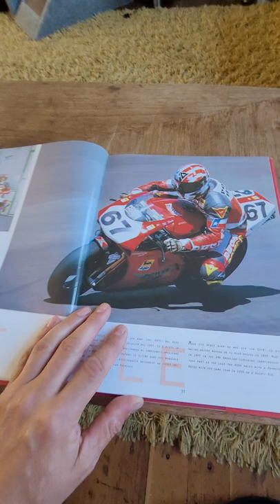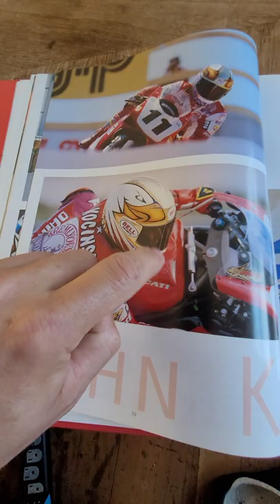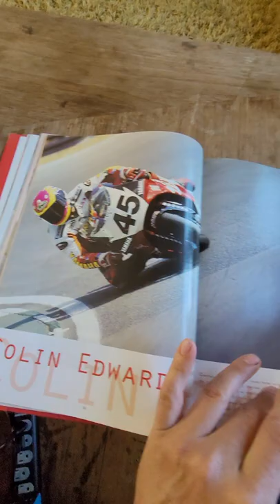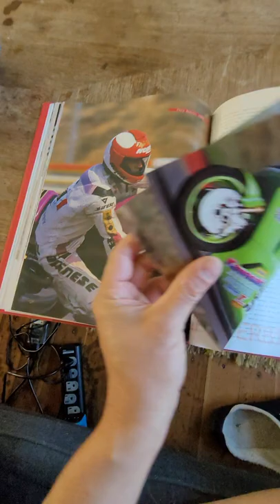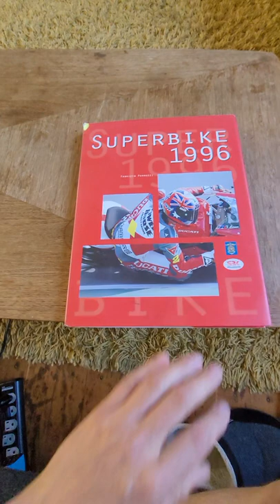World Superbike 1996 (year in review photo book)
An excellent documentation of the 1996 World Superbike season with pictures of the Ducati 916 RS, Honda RC45, Yamaha YZF750SP, Kawasaki ZX-7RR (ZXR 750) Ridden by Troy Corser, Niel Hodgson, Mike Hale, John Kocinski, Pierfrancesco Chili, Paolo Casoli, Aaron Slight, Carl Fogarty, Colin Edwards, Noriyuki Haga, Gobert, Crafar,